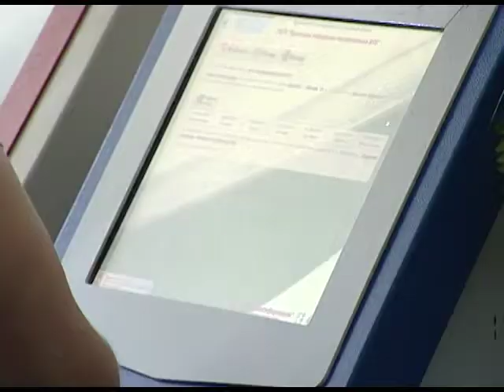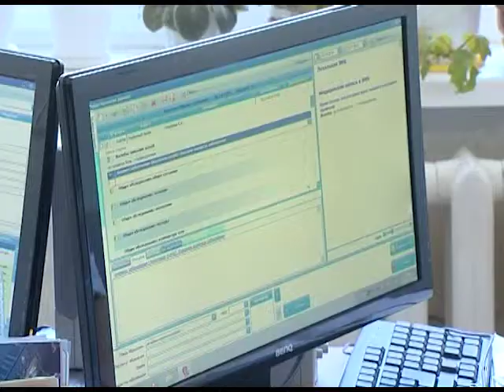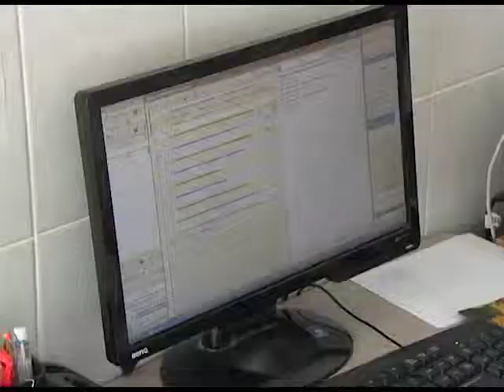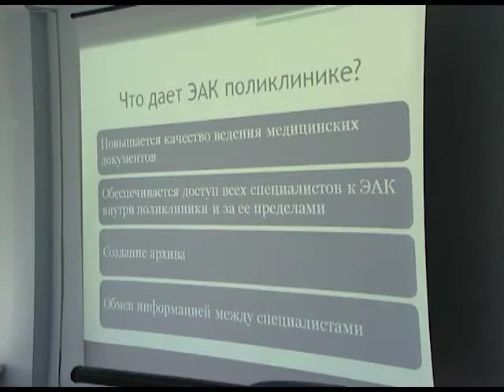Зарубина про технологии 23 07 14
В Брянскую область, с рабочим визитом посетила Татьяна Зарубина – главный внештатный специалист по информационным технологиям  Российского Минздрава. С утра московская гостья, посетила несколько лечебно – профилактических  учреждений Брянска, где на месте ознакомилась с состоянием дел по развитию электронных очередей,  регистратуры,  и  карты пациента.